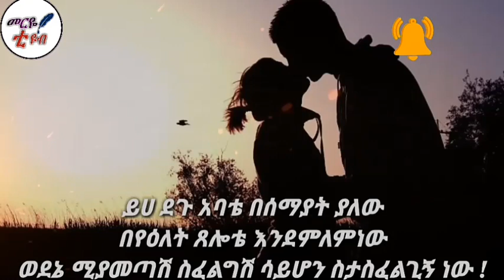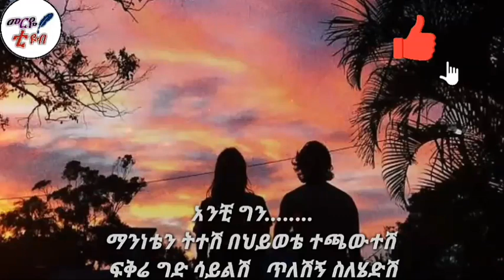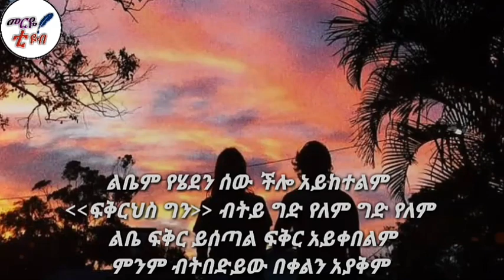ስታስፈልጊኝ ነው-አደይ 90 |Adey |Donkey Tube|Comedian Eshetu|ድንቅ ልጆች @Comedian Eshetu| seifu on ebs